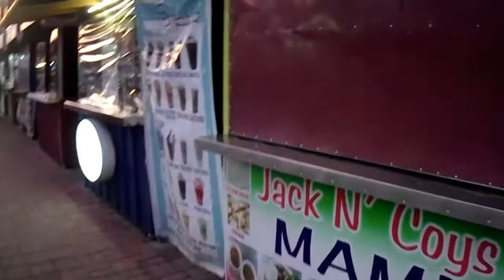MAAGANG PASKO SA GAPAN CITY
pasensya na po sa camera man ko.. hahaha
likot ng video.